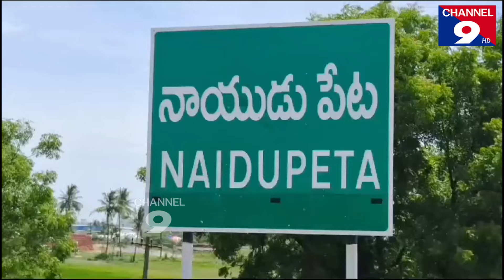కమ్మవారిపాలెం గ్రామస్తులు ఎన్నికల బహిష్కరణ